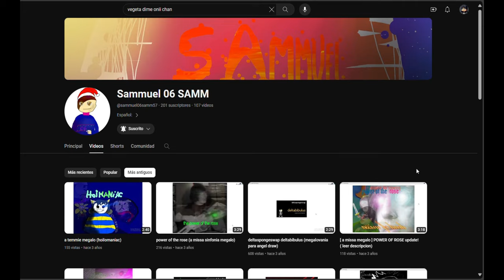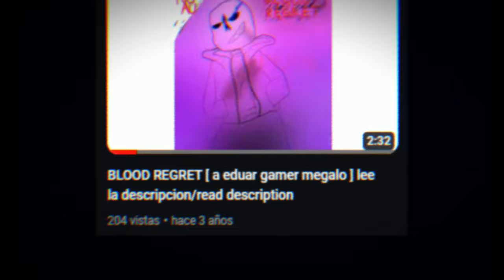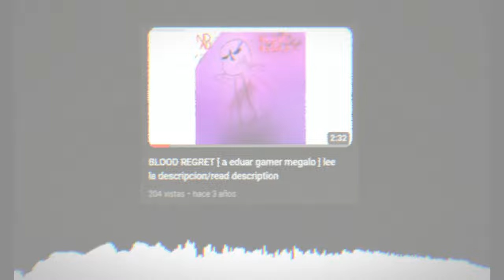Blood Regret | Remake | Megalo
original music @sammuel06samm57